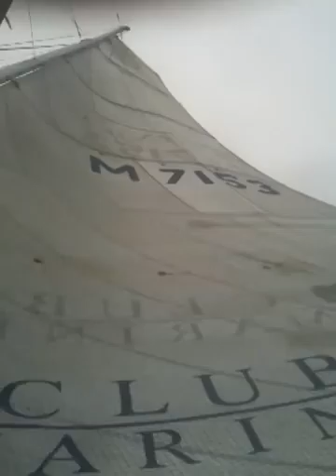Green Death Trap Returning from Barrier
Ben and I returning from Barrier under fractional kite heading just inside channel island. The GDT was pretty weighed down with scuba gear. Wind was pretty gusty, but the fractional is very forgiving, although much slower in this video we later topped out at 18 knots.